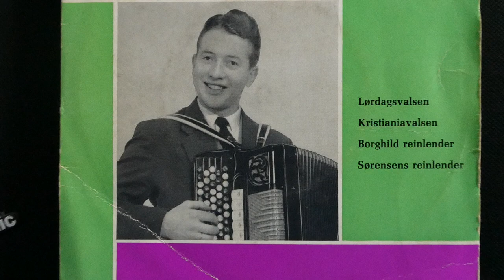P1000610 Kristianiavalsen.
John Fjeldbu spiller.